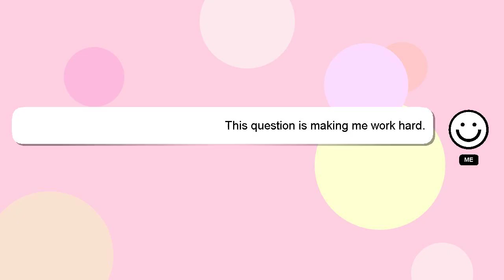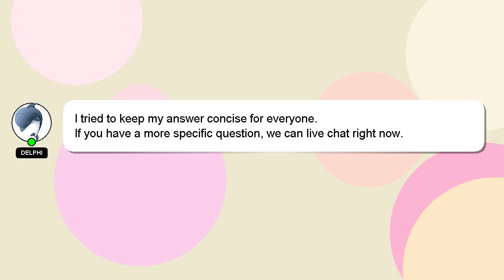NodeJS : Access nodejs app on koding.com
app koding.com on nodejs : NodeJS Access